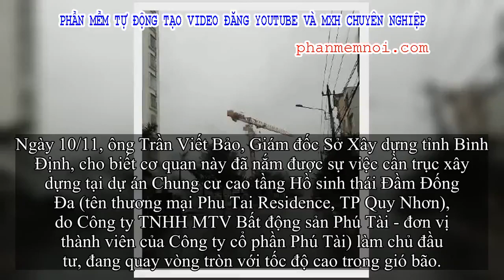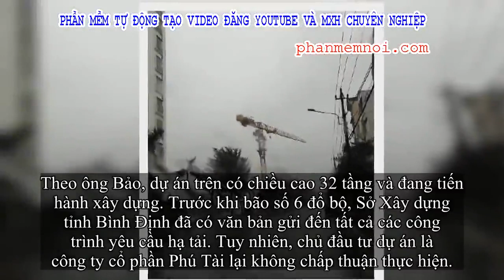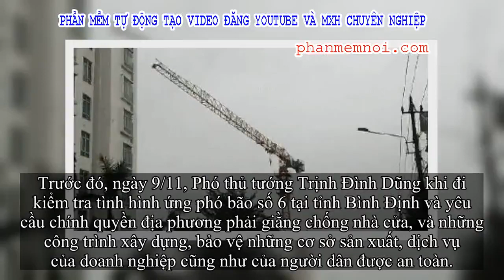✅ Cần trục xây dựng chung cư 32 tầng quay tít, người dân Quy Nhơn sợ hãi trước bão Nakri, Giám đốc S